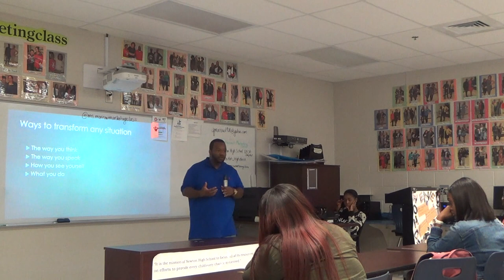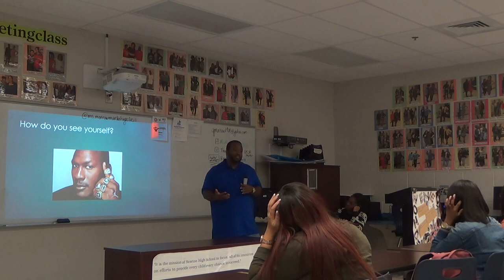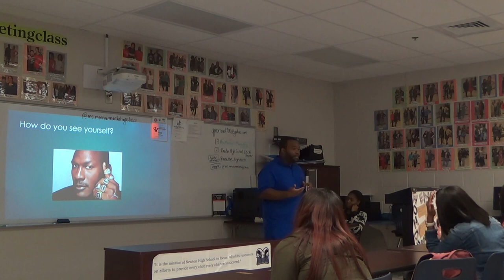Newton High School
Principles of success